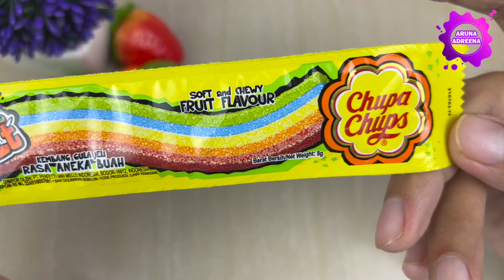Cara Membuat Slime 1 Bahan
Hallo teman-teman semua, kali ini Aruna mau share Cara Membuat Slime 1 Bahan